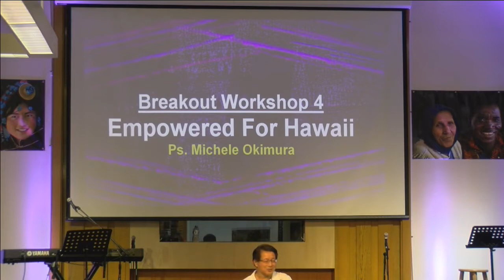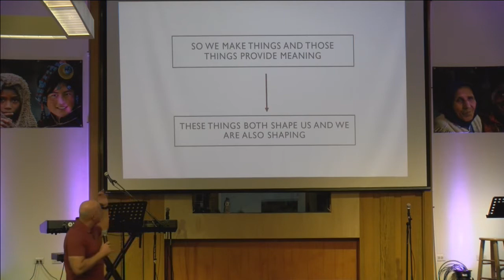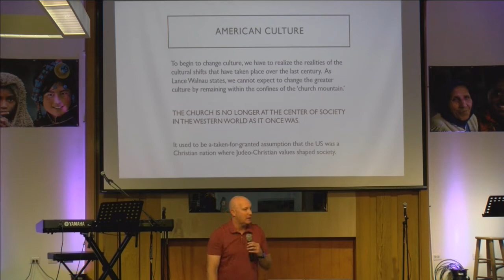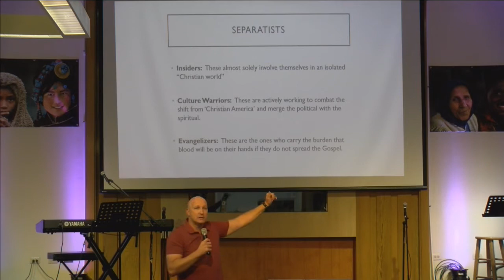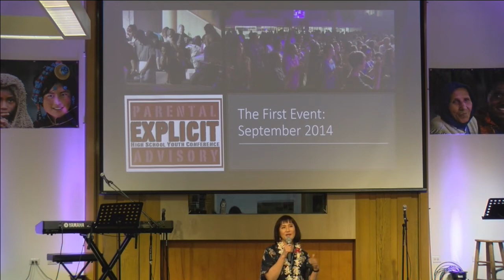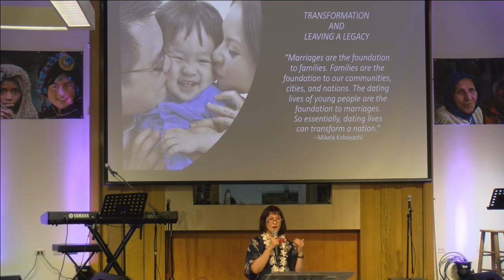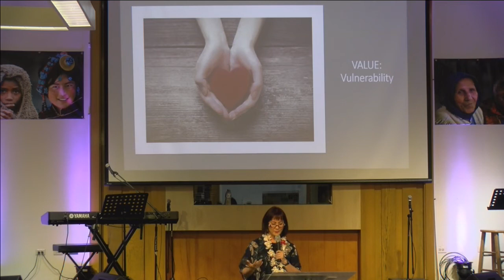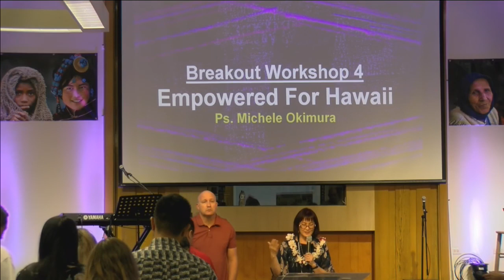Empowered for Hawaii // Michele Okimura